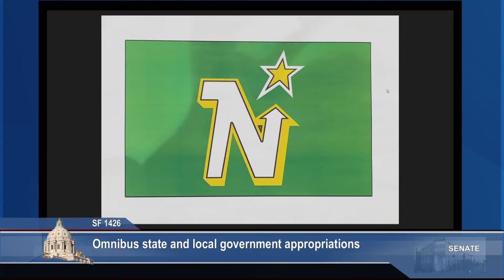Committee on State and Local Government and Veterans - 04/03/23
Audio technical issues occur from 32 minutes until 38 minutes

Agenda:

S.F. 1426 (Murphy) Omnibus state and local government appropriations.